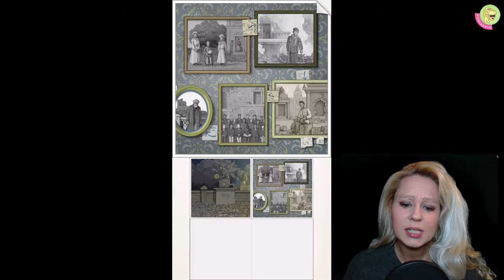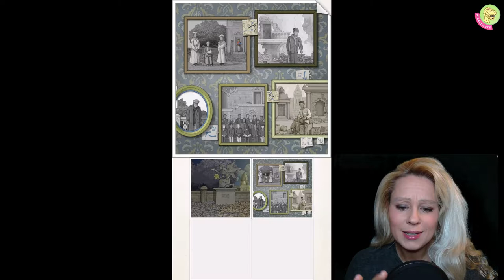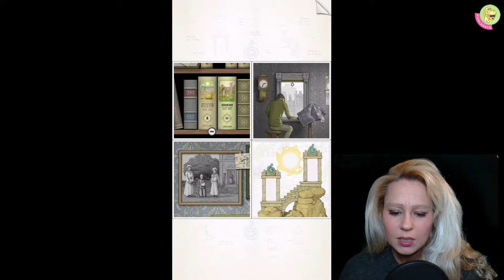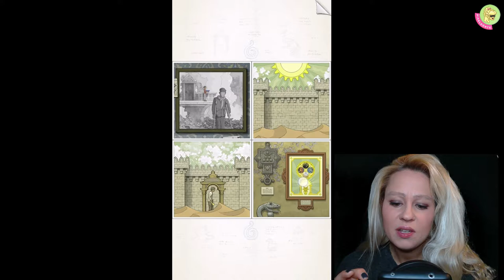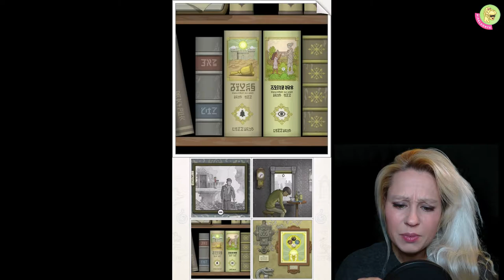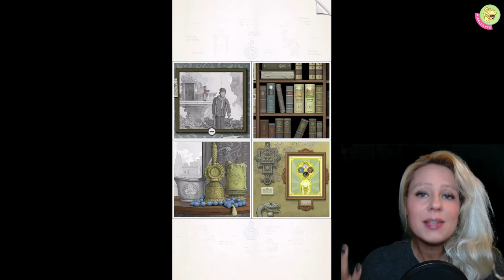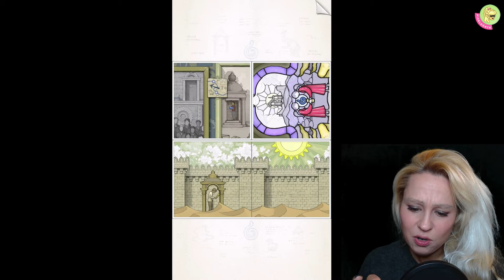💭 3 💡 Völlig verdreht | GOROGOA (Mobile Click & Point-Puzzle Lets Play)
Wir sehen 5 Bilder in einem Bild. In alle diese Bilder können wir reinklicken, aber nur in einem Bild sehen wir den Jungen mit der Schale. Wie kommt der Junge vom ersten zum letzten Bild? Jaja, ich stehe heute ein klein wenig auf dem Schlauch…

Viel Spaß trotzdem mit dem Video und habt einen entspannten Mittwoch. Bis zum nächsen Mal 😉 Ich würde mich freuen, wenn ihr dann vielleicht auch wieder dabei seid 😊

PS: Danke an alle, die MobileGames hassen, auf dem Kanal haten und mich so pushen. Es gibt an dieser Stelle ein wenig Liebe für euch 😉, aber ich möchte gar nicht unbedingt gepusht werden! Ich finde, wir sollten einfach langsam mal den Hass über unsinnige Dinge (genauso wie Neid und Gier) aus dieser Welt verbannen! Das killt uns sonst noch alle!
Also, dumm nicht rum! Es ist völlig Wurst, worauf man Games zockt und wenn es auf einer Scheibe Toast ist! Hauptsache es bringt dich zum Lachen und macht Freude!
So einen Zocker-Rassismus gibt`s hier nicht! :) Bei uns sind alle erwünscht: Schachbrettspieler, Mobi-Gamer oder Tastentribbler.

"DAS SPIEL": Gorogoa (Entwickler: Annapurna Interactive, FSK 0 Jahre, Android, iOS, WIN, MAC, Switch)

█ Größe:
• 559 MB (Android) / 630 MB (iOS)

█ Sprache: keine verwendet

📯 Adresse: Postfach 47 04 20, 12313 Berlin (klappt, wenn man keinen Namen als Adressaten hinzufügt)
Instagram (Achtung: Mein Leben ist nicht so influencermäßig toll … Es passiert auch manchmal ganz oft nix)

Heute nicht … Was ist da los?

"HINWEIS"
Sämtliche Rechte am dargestellten Game unterliegen dem oben aufgeführten Entwickler.